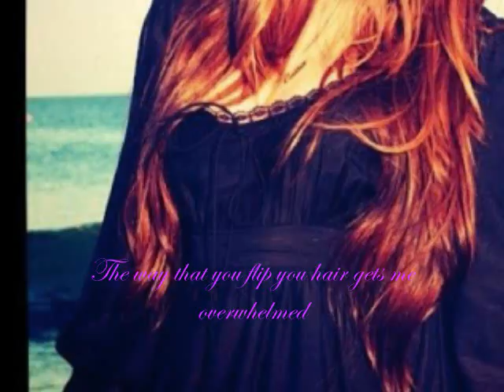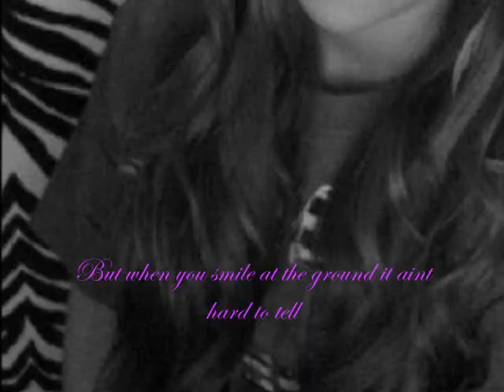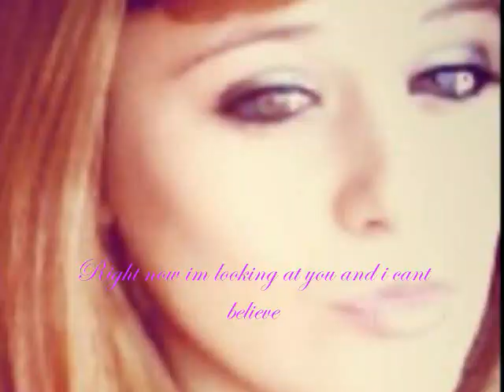Caitlin Beadles//Thats what makes you beautiful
Havent made a caitlin beadles video in a while :/ so here you go :)